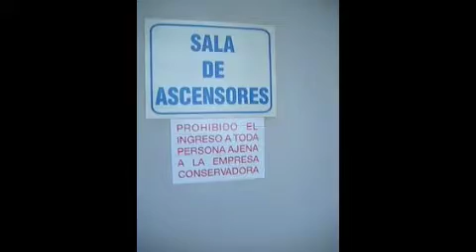Wohnungen in B.A.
Wohnungssuche und deren Folgen